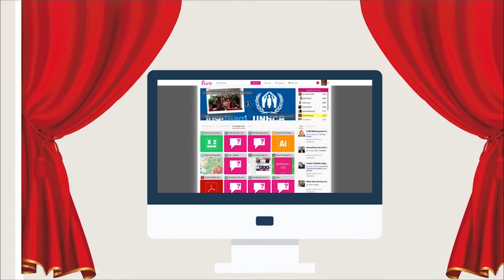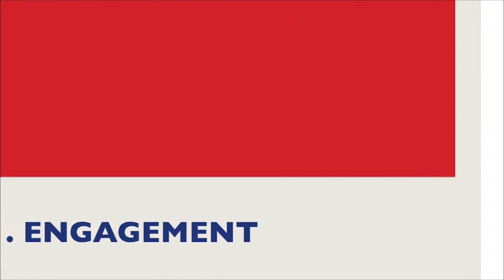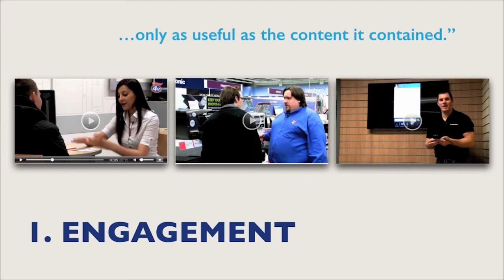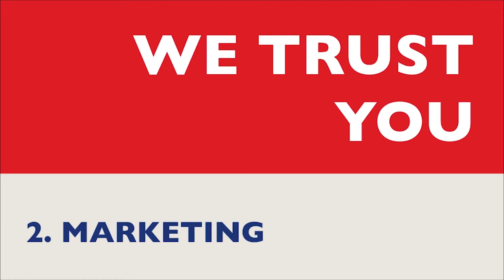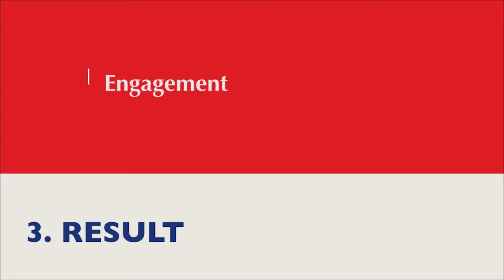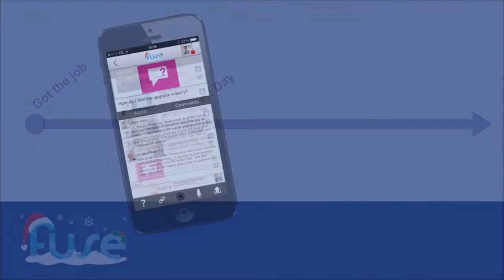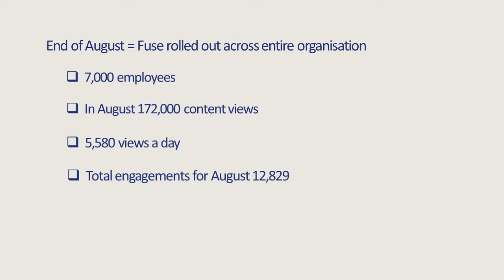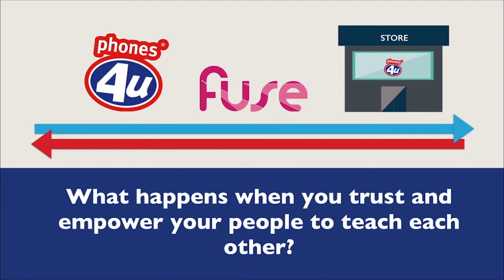Tatum Bisley from Fuse Universal shares his Phones 4u experience